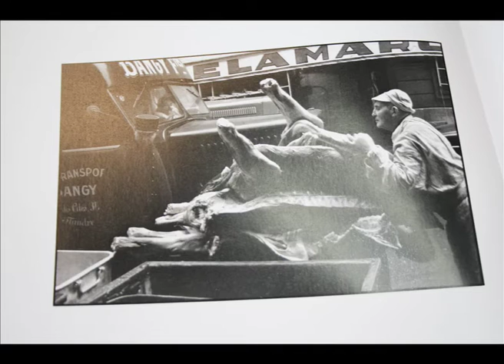Karma Llama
The Tragic tale of Karma the Llama